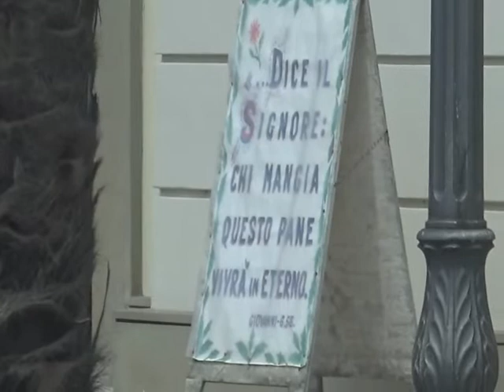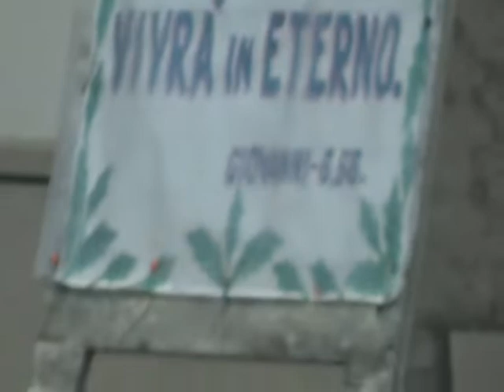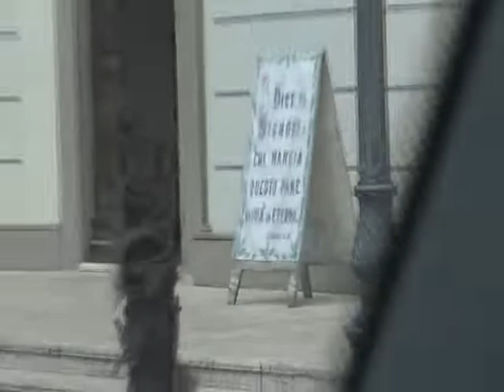Road Migliarino To Torre Del Lago